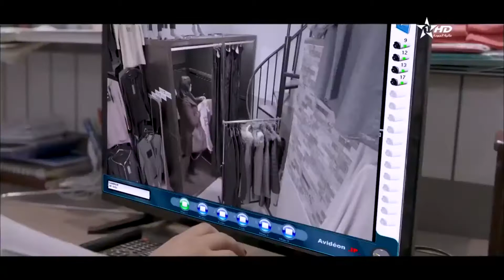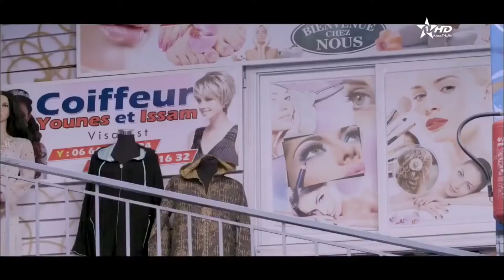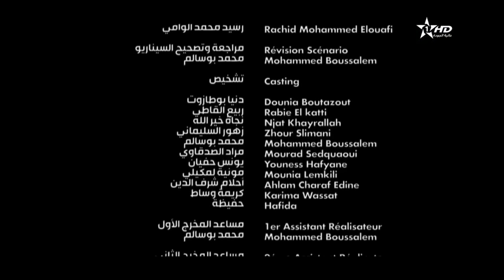فيلم مغربي جديد رائع 2021/2020 18+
nouveau film marocain 2021 ❤